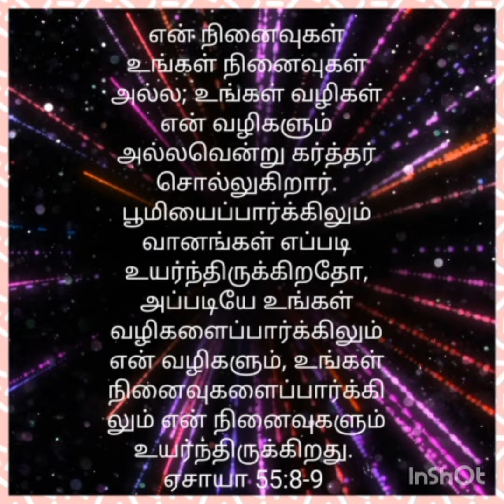இயேசுவே உம்மைப் போல எங்களை மாற்றும் ஆமென்